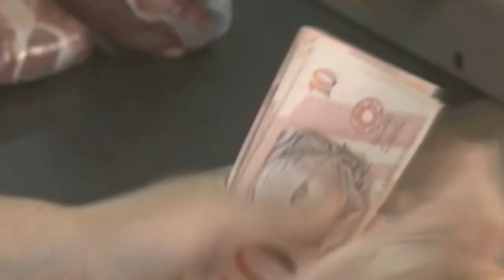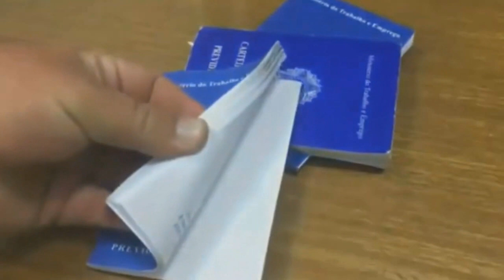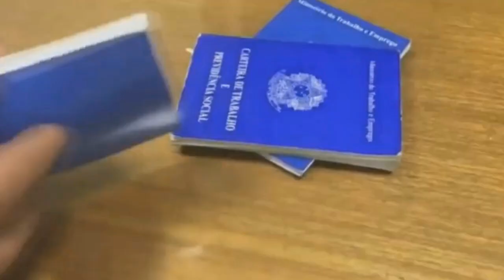RENDA DA MAIORIA DOS TRABALHADORES BRASILEIROS NÃO PASSA DE 2 SALÁRIOS MÍNIMOS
| BRASIL |

E DE ACORDO COM UMA PESQUISA OFICIAL, A RENDA DA MAIORIA DOS TRABALHADORES BRASILEIROS NÃO PASSA DE DOIS SALÁRIOS MÍNIMOS.